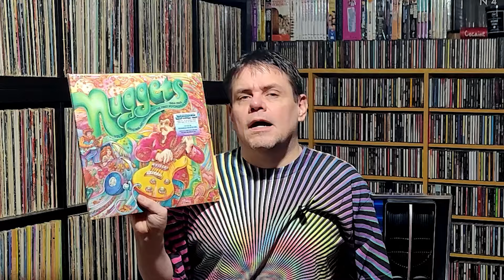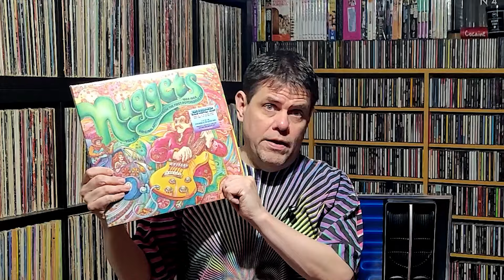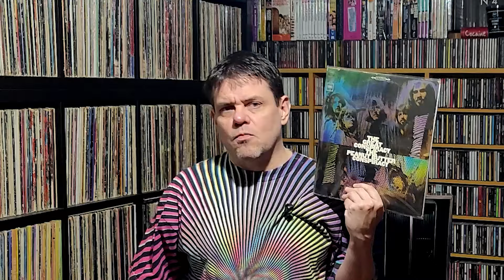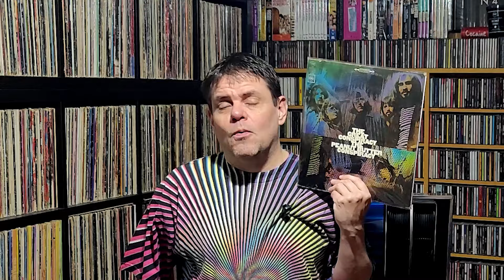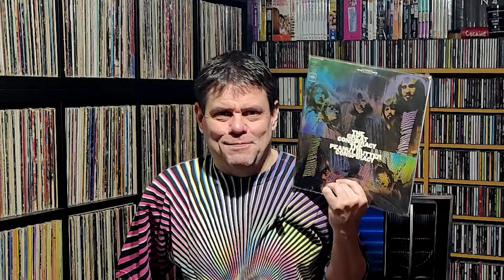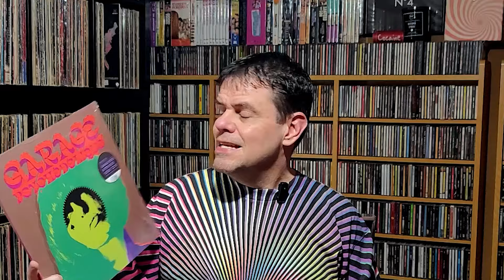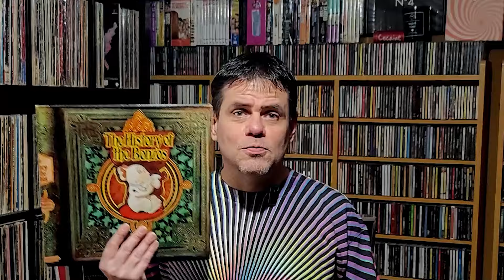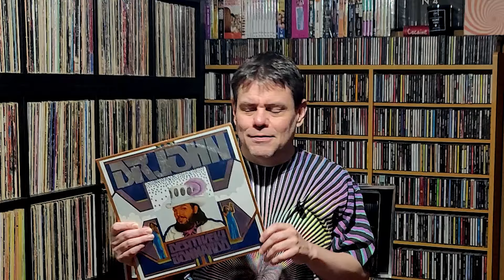New-ish Psyche Comps, PB Conspiracy, Dr. John, and more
The "Nuggets" comps just got another re-release, this time on color vinyl.  Also there's a new psyche comp that blends the classics with new material the really works well.  I talk about albums from the Peanut Butter Conspiracy and Dr. John, as well as, one of those so-called "psychedelic rock" albums that's really more like Three Dog Night.